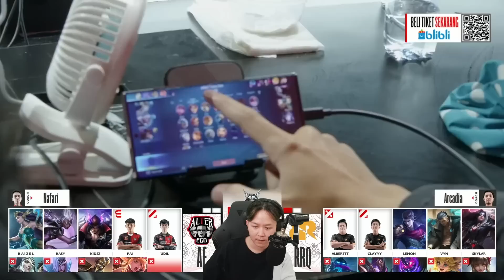VYN + SKYLAR DECISION MAKINGNYA NGERI BANGET !! RRQ THE NEXT LEVEL SIH SKRNG !! AE VS RRQ GAME 2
YANG MAU TOPUP DIAMOND MURAH TERPERCAYA PALING KEREN BANYAK DISCOUNT